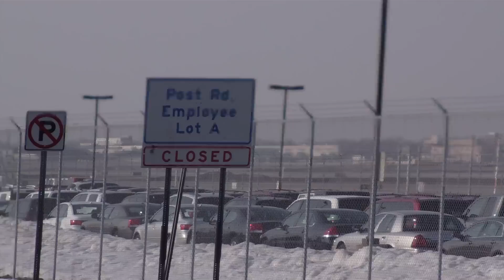Delta Airlines A319-114 & Saab 340 Takeoff | Minneapolis/ St. Paul Airport